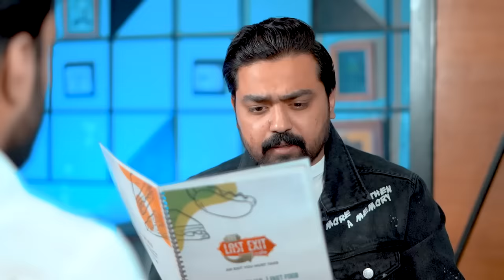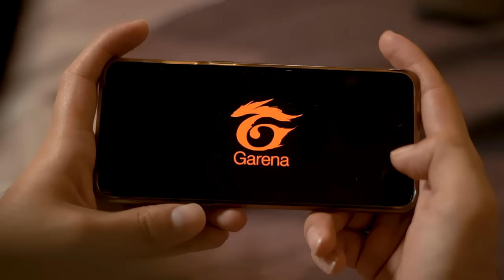PROBLEMS OF HAKLA | Stammering Problems | The Idiotz